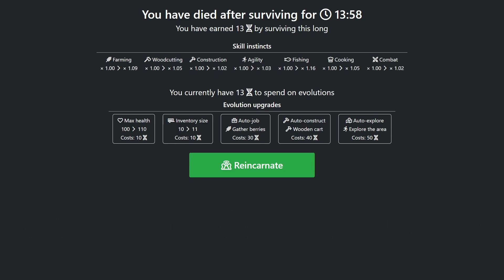Increlution - a minimalistic idle game about time management (trailer)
Survive the ever increasing pressure of time for as long as you can! A minimalistic idle game about time management that takes inspiration from roguelite games, with a focus on meta-progression. Every generation will have better chances at survival, because previous lives influence its instincts.